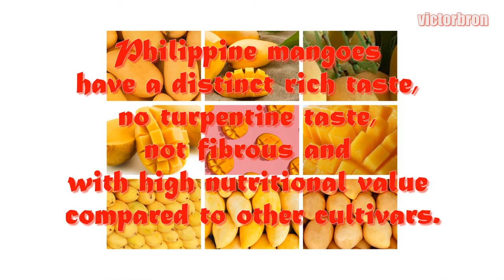BLUSH 2 of 2 (The Mango Tree) - From Where I Am (Enya)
Images:  movie BLUSH
Album: The Memory of Trees

Emmy-winning writer, director and animator Joe Mateo, a Filipino,  has a personal story behind Apple TV Plus’ new animated short “Blush.” The story was born after he lost his wife to breast cancer.

“Blush” celebrates Filipino culture and Mateo’s heritage by working many elements into the overall look and design.
The mango tree was of absolute importance to the film because it was his wife’s favorite fruit. And the mango tree is a symbol for growth and life in the movie.

Go watch this beautiful animation movie by Apple TV

The most common variety of mango in the Philippines is what Americans refer to as champagne mango. It’s been called Manila mango, Ataulfo mango (named after its Mexican grower) and Honey mango.  Filipinos call it "manggang kalabaw" (carabao mango) while the Philippine government refers to it as ‘Manila Super Mango’ and is reputedly in the Guinness Book of World Records as the sweetest in the world.

Philippine Carabao mangoes are available year-round but the best tasting fruits are those picked during the summer months.  Other popular mango in the Philippines are Pico (Piko), Katchamita (Indian) and Pahutan (Mangifera altissima).

The Manila mango is more slender than the large mango varieties such as the Tommy Atkins or Kent with which Americans are familiar. The Filipino "mangga" has yellow-orange skin which wrinkles once it is very ripe. The flesh has an almost buttery texture and is very, very sweet. In other countries, a mango is peeled with a knife akin to the way you’d peel an apple. This is possible because the mango variety they are peeling has very firm, not so juicy flesh. Peeling a Filipino mango this way is almost impossible because the flesh is too soft.

Filipinos slice up a ripe Manila mango lengthwise, producing three flat slices, the middle slice containing the large seed. With the outer slices, you either scoop out the flesh with a spoon or make cubes using the “hedgehog” method — make a crisscross grid with a knife, turn the flesh out with your hand and then scrape off the chunks.

Now it's ready to eat!